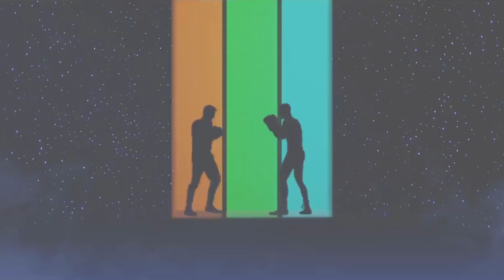Universal Music France - Les légendes d'hier, aujourd'hui et demain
Découvrez les artistes de Universal Music France.